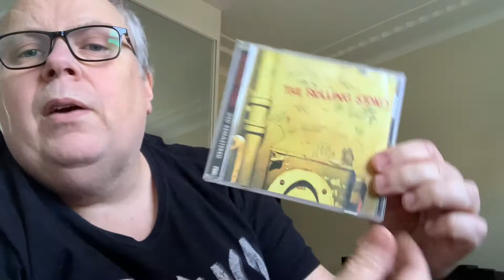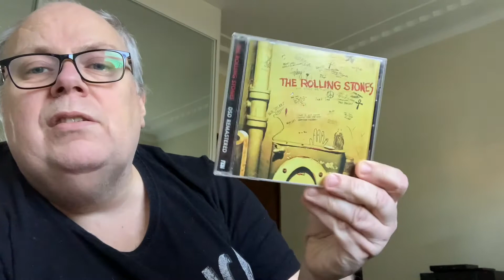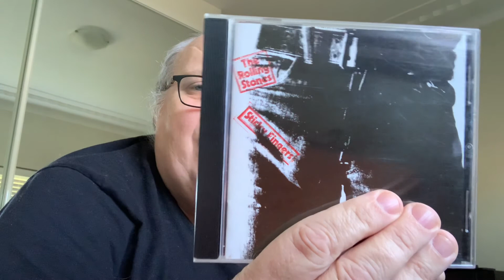Classic Album War: The Rolling Stones - Beggars Banquet Vs Sticky Fingers